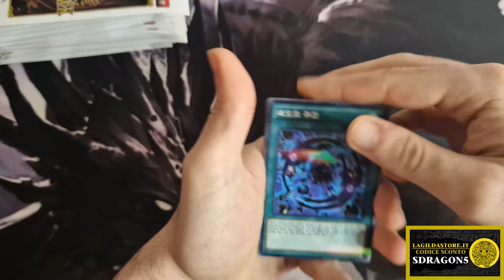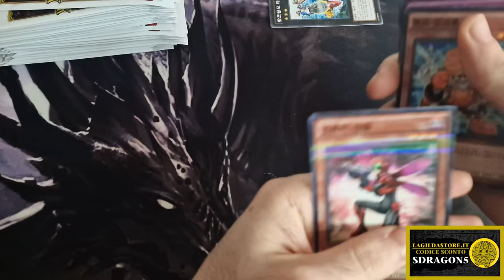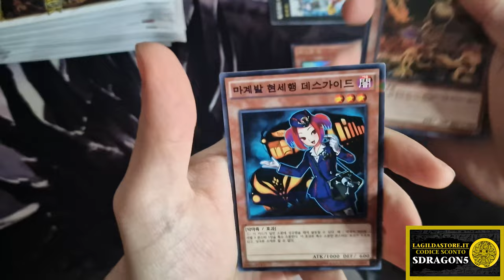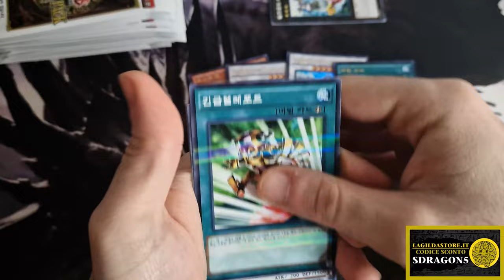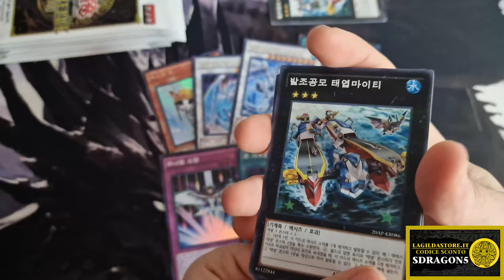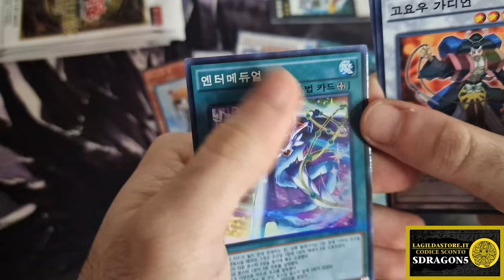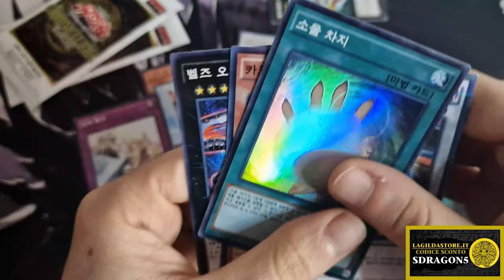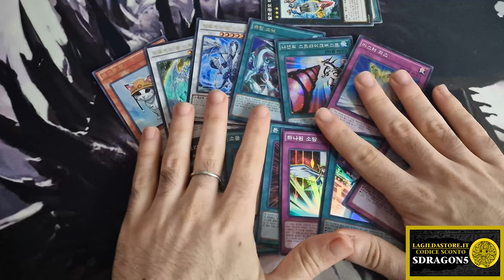EDISON Format BEST BOX ep.4 | Box PROMETTENTE MA... CHRONICLE PACK 2nd Wave • YuGiOh TCG OCG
Henlo bad guys, oggi continuiamo l'apertura dei box coreani di Yu-Gi-Oh!, per la precisione  BOX CRHONICLE PACK 2nd Wave!

Il pack sembra contenere buone carte per il Formato Edison ma credo siano più adattte ai formati leggermente postumi ad Edison, ossia Tour Tengu Plant e Formato 2012 (Dyno Rabbbit, Inzektor, Chaos Dragon, Wind-Up ecc.)

Se siete interessati più ad EDISON, vi consiglierei di guardare l'episodio precedente: IL MIGLIOR BOX EDISON? Apertura CHRONICLE PACK 1st Wave

⭐| DOVE HO COMPRATO QUESTO BOX?